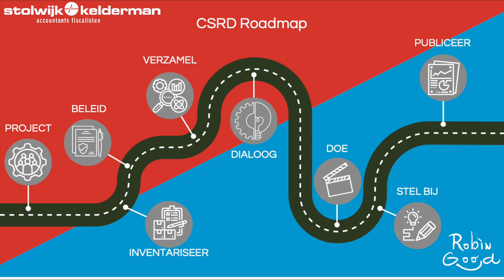CSRD event Stolwijk Kelderman Robin Good